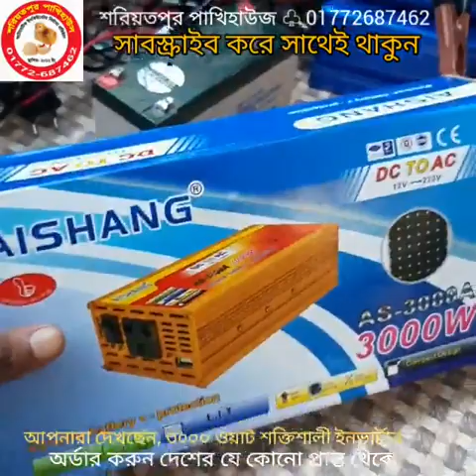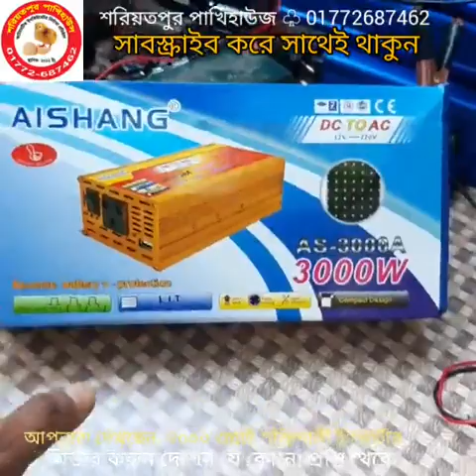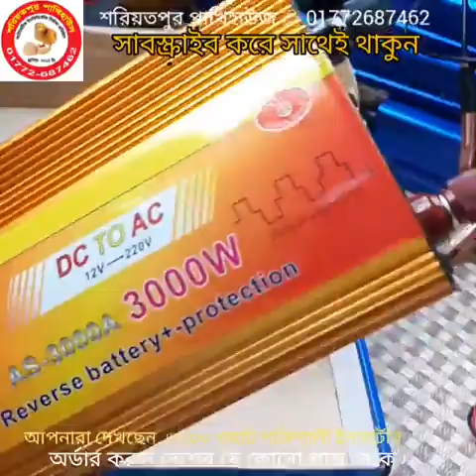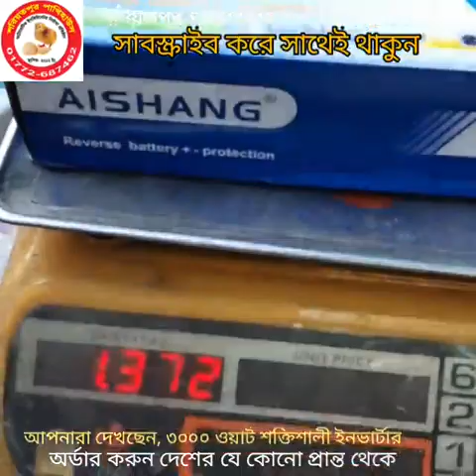৩০০০ ওয়াট ইনভার্টার ৷ ব্যাটারী থেকে চলবে বিদ্যুতের যন্ত্রাংশ I ১২ ভোল্ট ডিসি টু এসি, Inverter bd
৩০০০ ওয়াট ইনভার্টার ৷ ব্যাটারী থেকে চলবে বিদ্যুতের যন্ত্রাংশ I ১২ ভোল্ট ডিসি টু এসি, Inverter bd

Brand Name: AISHANG

Product Name: 180W 12V to 220V Mini Inverter

Condition: 100% intact & top quality

Peak Power: 3000W

Output Voltage: 110V/ 220 AC

USB port: 5V 2.1A (optional)

Input Voltage: 12V DC

Input Low Voltage Alarm: 10V±0.2V DC

Protect Function: Under/Over Voltage, Over-Load, Over-Temperature, Short Circuit, Input Reverse Connection

Input Terminals: Red, Black Cables with Separated Terminals

Output Terminals: Output Socket/Outlet

Working Temperature Range: -10℃~+50℃

Cooling Way: Fan-Cooling Automatically

3000W 12V to 220V, DC to AC inverter [PC-1413]

৳ 2,990.00 ৳ 2,890.00

Brand Name: AISHANG

Peak Power: 3000W

Peak Power: 3000W

Output Frequency: 50Hz/60H±1%

Output Waveform: modified sine Wave

Optimum Efficiency: Max 85%

Input Voltage Range: 10V-15V DC

Input Low Voltage Shutdown: 9.5V±0.2V DC

বিঃদ্রঃ- বর্তমানে যে 3000 ওয়াট ইনভার্টার গুলা আসতেছে সেগুলো কিছুটা তে মোটর চলে এবং কিছুটা তে মোটর চলে না সুতরাং মটর চলবে এ কথা নিশ্চিত ভাবে বলা যায় না ৷

২০০ ডিমের (১০০+১০০) মূল্য:- ১১৫০০
৩০০ ডিমের (২০০+১০০) মূল্য:- ১৫৫০০
৪০০ ডিমের (৩০০+১০০) মূল্য:- ১৯৫০০
৫০০ ডিমের (৪০০+১০০) মূল্য:- ২৫৫০০
৬০০ ডিমের (৫০০+১০০) মূল্য:- ২৯৫০০
১০০০ ডিমের ( ৮০০+২০০) মূল্য:- ৪২৫০০

৮০ ডিমের মেশিন ৩৯০০
১১০ ডিমের মেশিন ৪৯০০
২১০ ডিমের মেশিন ৬৯০০